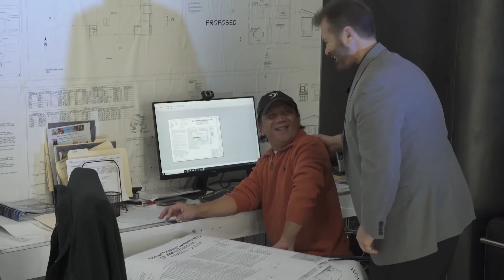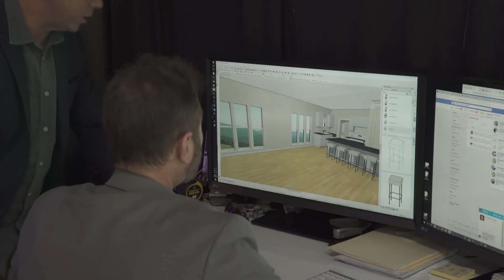CEO of National Architectural Brand - Why I Think an Idea for SEO Services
I Think An Idea provides top SEO Services for the Los Angeles, San Diego, and National Markets.  They show progress and help their clients achieve amazing SEO results for their website traffic and keyword rankings.

Please call I Think An Idea for a FREE 30 Minute Consultation

I Think An Idea is one of the best SEO Companies in Los Angeles. We offer guaranteed & affordable search engine optimization (SEO) services, social media marketing (SMM), pay per click (PPC) advertising, website design & development services by our experienced professionals & management team.